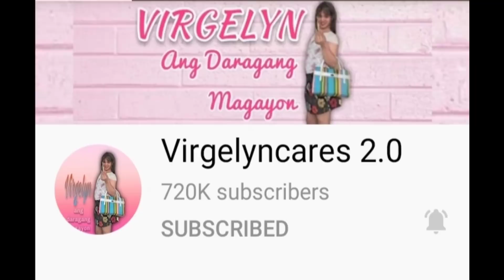Dahil kay VIRGELYNCARES2.0 nakarating kay Vhong Navarro ang kalagayan ni MURA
Si ALLAN PADUA a.k.a Mura ay 46 years old na ngayon.
At isa si Virgelyncares2.0 sa tulay para makita natin ulit si mura,,dahil kamakailan ay napabalita itong pumanaw na, ito pala
Ang dahilan ng pagkawala ni Mura sa industriya ..  ito pala ang kanyang pinagkaabalahan ngayon nag bubukid siya habang wala pa siya sa showbiz.

Lovely Jtvlogs18